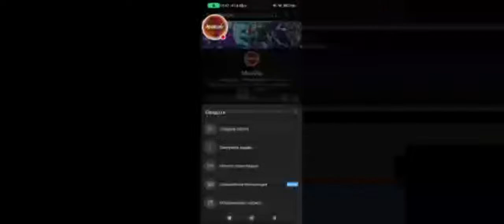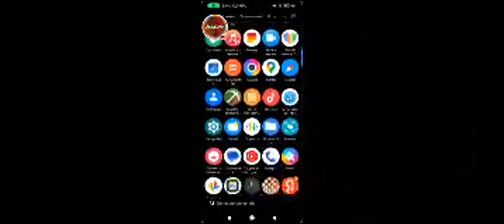Brawl Starts Stream Kotta Bollani Streami